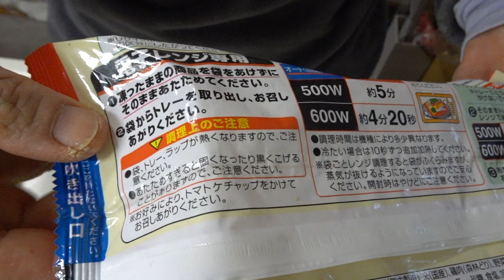ボッチ飯最高・ニッスイ冷凍オムライス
ニッスイの冷凍オムライスは
袋を切ることもせず、
むしろ切ってはいけないもので
そのまま電子レンジに入れるだけ。
出来上がりも美味しいし、結構感動です。

music　©️Let'sCooking DOVA-SYNDROME